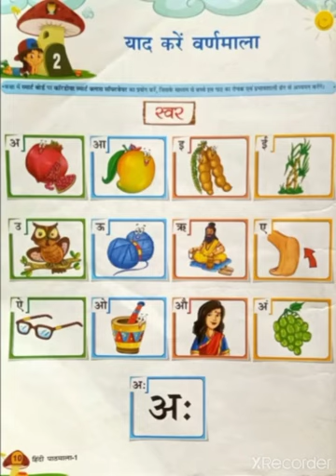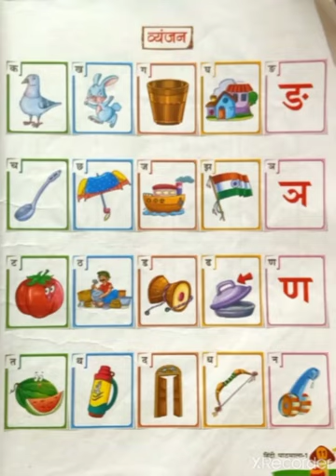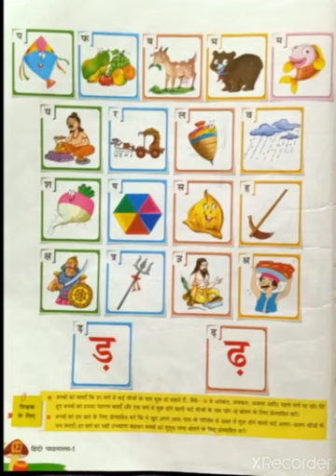Std 1 Hindi Ch 1 (Part 2) English Medium